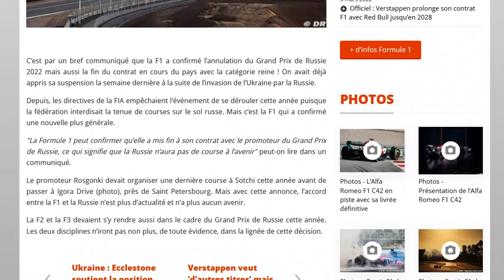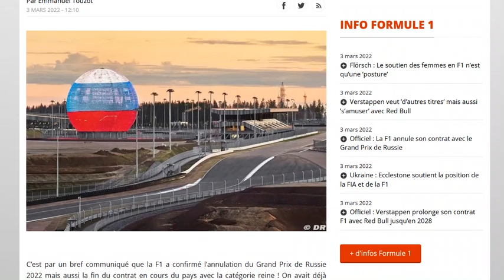Officiel : la F1 annule purement et simplement tous les futurs GP en Russie !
Fin du contrat avec le pays !